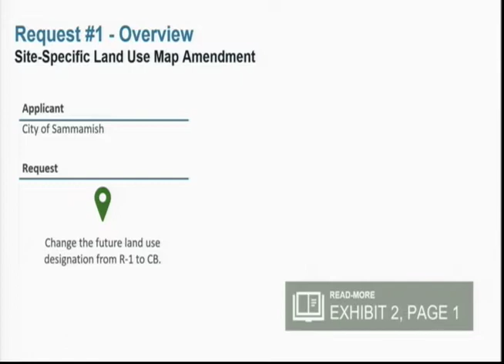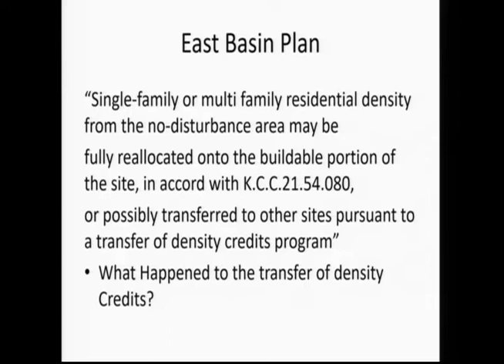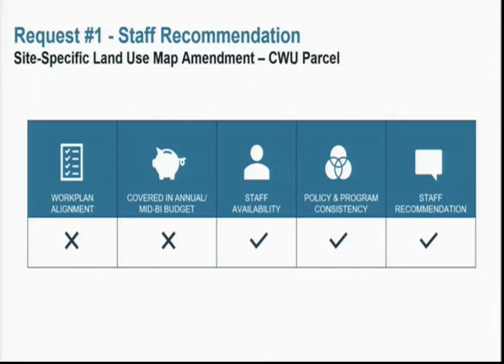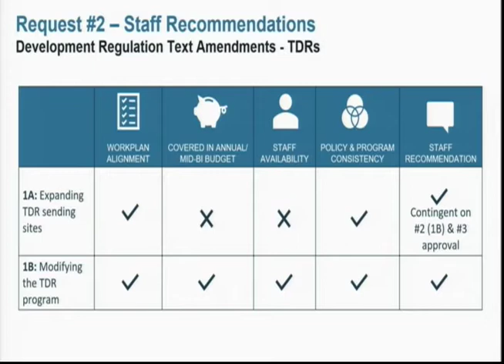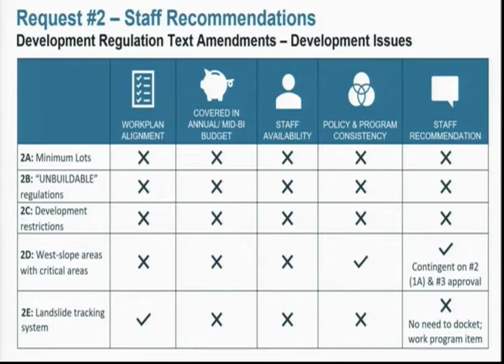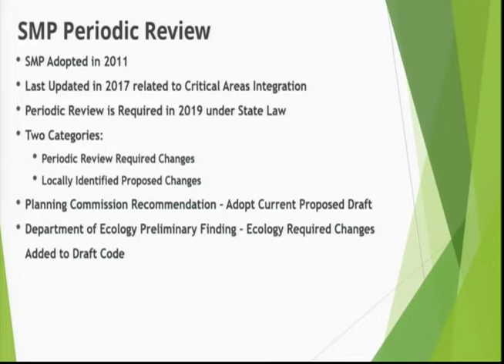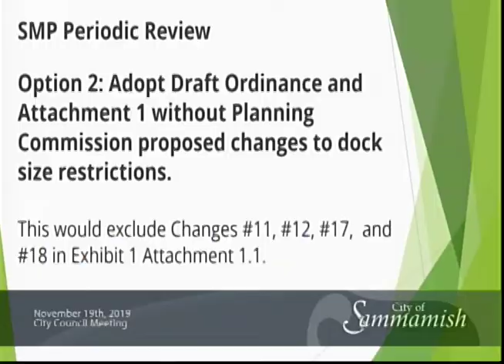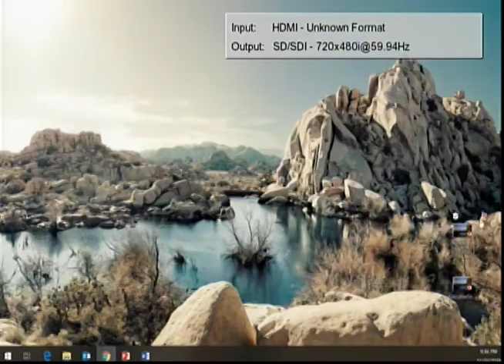November 19th, 2019 - City Council Meeting